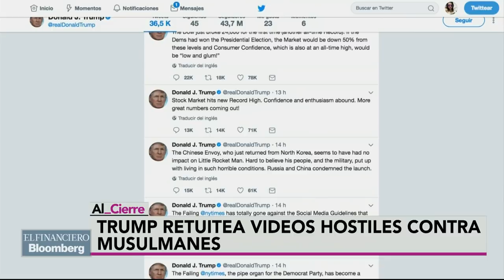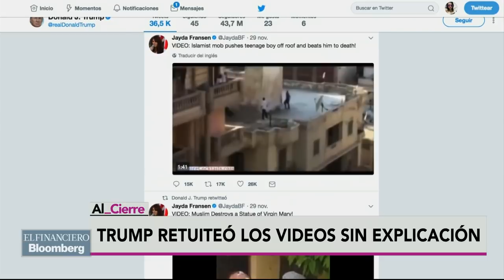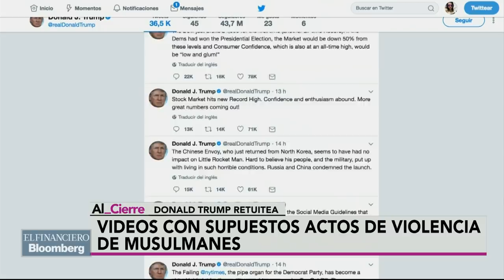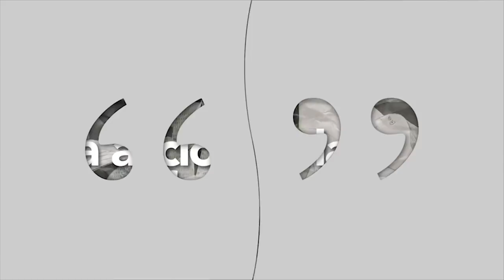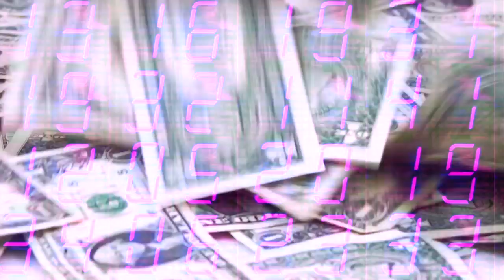Al Cierre: Trump retuitea videos hostiles contra musulmanes